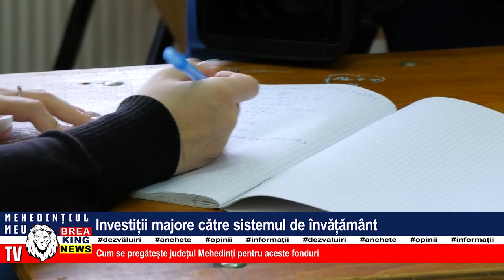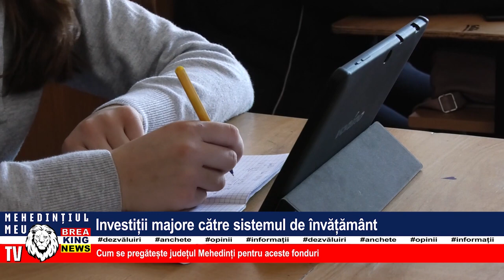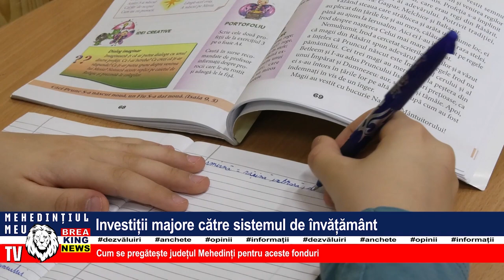INVESTIȚII MAJORE CĂTRE SISTEMUL DE ÎNVĂȚĂMÂNT